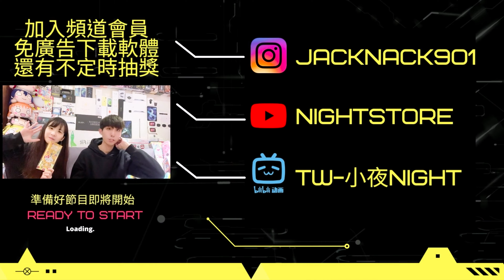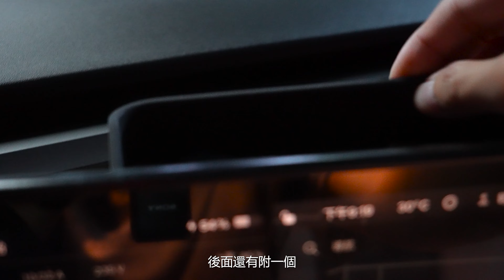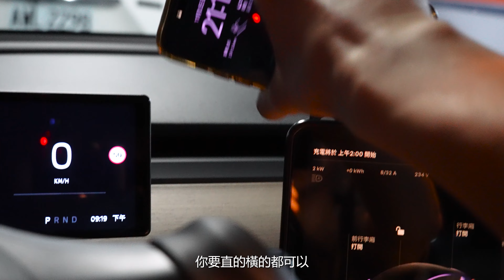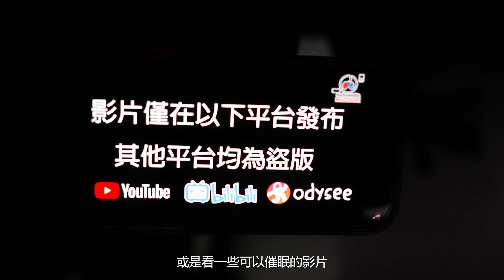【小夜】特斯拉必買配件 究竟大型3C產品要買哪些裝備呢?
tcwraps車體包膜 : 臺南市新市區中華路158號

使用我的推薦連結預約 Tesla 試駕還能拿福利喔

加入頻道會員免廣告下載

 • 【小夜】2021工作室開箱 25歲...  ​​​

 • 【小夜】創業資金只有1萬台幣能幹嘛...  ​​​

【相關連結】